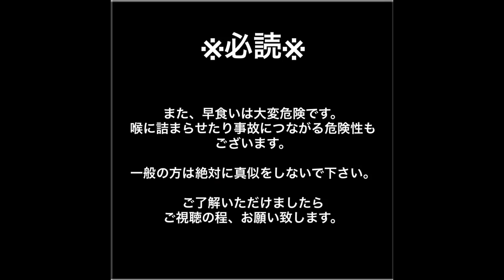【大食い・早食い】総重量３キロ海鮮丼+α【チャレンジ】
★訪問店ＨＰ★

今回はおはな丼丸　新小岩北口店さんにてチャレンジをしてきました！
総重量３キロ海鮮丼

画面の通り沢山の海鮮類が散りばめられ綺麗に盛られた見た目は登場から美味しさが伝わります(//´ω`//)
今回は記載の通り早食いに寄った挑戦でしたので、チャレンジ終了後に好きな丼をしっかりいただいてきました(//´﹃｀//)

通常メニューは１丼５００円とリーズナブルでなおかつ美味しいと、素晴らしいお店でした(∩︎´ω`*∩︎)